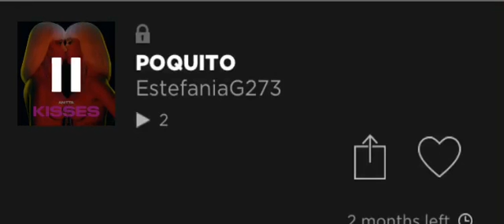Why can’t people understand